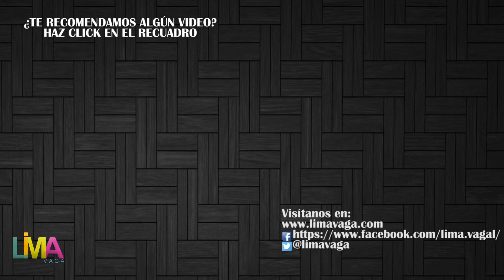LIMA VAGA: Maestra vida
El Musical Maestra Vida, historia basada en la ópera salsa de Rubén Blades, llega al teatro peruano desde el 18 de octubre y tendrá como escenario estelar el Auditorio del Colegio La Salle, en Breña.

Maestra Vida, la ópera salsa del afamado cantante panameño Rubén Blades, llega al teatro peruano en género de comedia musical. La puesta en escena será dirigida por Emilio Montero, y con las actuaciones de Ernesto Pimentel, Ebelin Ortiz, Gabriel Gil y Cielo Torres.

Maestra Vida ha sido un sueño recurrente para Emilio Montero, después de ver el montaje en Venezuela quedó con la mentalidad de traer el espectáculo a nuestro país. Hace unos meses hizo contacto con los managers de Rubén Blades, quienes luego de evaluar cuidadosamente la solicitud y propuesta, certificaron para poder montar el Musical Maestra Vida por primera vez en Lima.

Maestra Vida, se estrenará el 18 de octubre en el Auditorio del Colegio La Salle.  Contará con la participación de Arthur Murray, elenco de salsa ganador de competencias. La dosis de sabor llegará a cargo de El Swing de los Cueros, orquesta del Callao, que promete deleitar al público; y más de 30 artistas en escena.